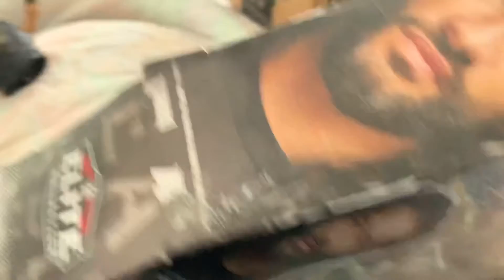Unboxing New Elite Roman Reigns!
Unboxing elite Roman Reigns!